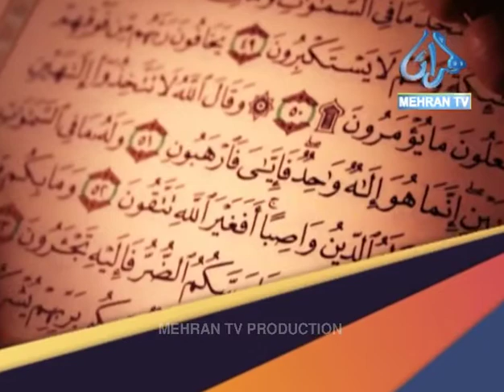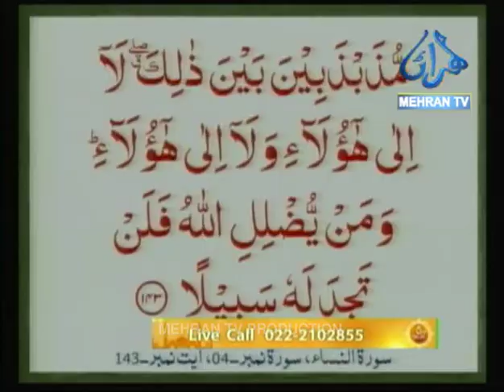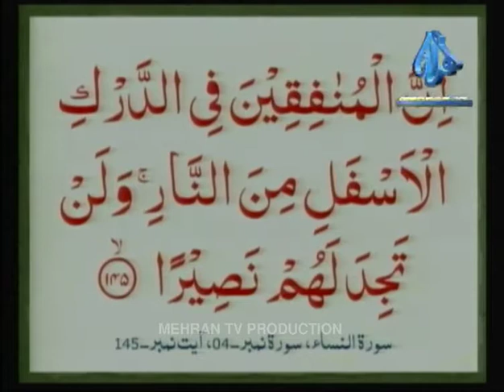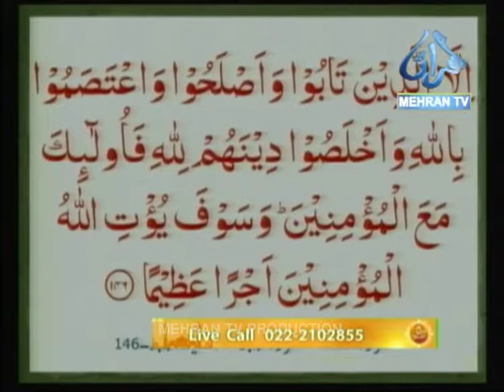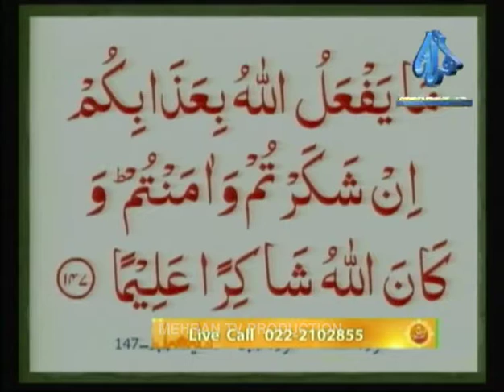FALAH E AKHRAT 12 10 2018 FULL PROGRAM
Program: Falah E Akhrat
Host: Shafi Muhammad Lakho